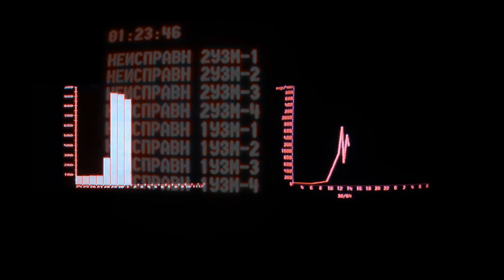Liquidators Launch Trailer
Credit to Andriy Pryymachenko for the intro data visuals, and huge thanks for the inspiration of the font style of texts in our game.

Alexei Ananenko, Valeri Bezpalov, and Boris Baranov. These three men are the only reason the Chernobyl disaster didn’t devastate all of Europe for generations to come, and Liquidators is the only game that lets players experience how each of them managed to contain this nuclear catastrophe. You traverse the radioactive bowels of the blast site, carefully orienting your every step based on the readings of your Geiger counter. Each liquidator has their own set of skills, from stamina to crawling in vents, that gives players a variety of ways to approach the hazardous challenges between them and the valves that will drain excess water destabilizing the reactor core. Whether they all make it out, or more importantly, succeed at all, is in your hands.